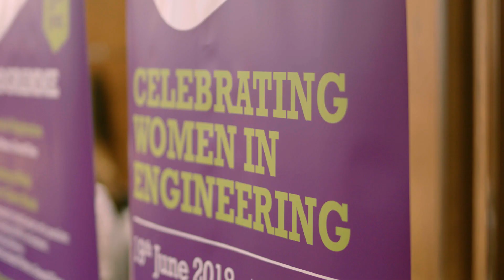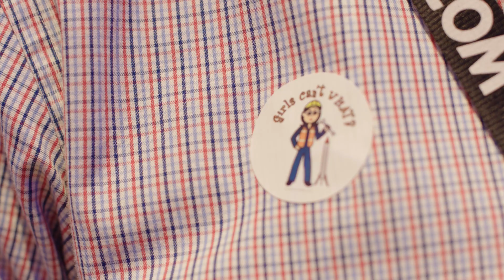International Women in Engineering Day 2018 at Savoy Place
Video highlighting the key points that came out from our International Women in Engineering Day 2018 Event held at the IET Savoy Place and organised by the INWED GLR She Can Engineer Committee made up of young professionals from the ICE, IMechE, IChemE, CIWEM, CIBSE and IStructE.

We hosted three talks throughout the evening: a panel discussion about "Returning to Work" moderated by Sarah Luxford with panellists Sue Kershaw, Dawn Bonfield MBE and Rachel Skinner; a talk about "Unconscious Bias" by Harish Bhayani and closing the evening with a talk about "Inspiring Future Engineering Generations" by Katie Cresswell-Maynard.

Thank you to all our speakers and sponsors: ANSYS, AECOM, Cundall, WSP, MACE, Tideway, UTC Aerospace, Ferrovial, Fosters & Partners, IChemE, Wood, ICE, IMechE, Johnson Matthey, The Fire Surgery and Whitby Wood.